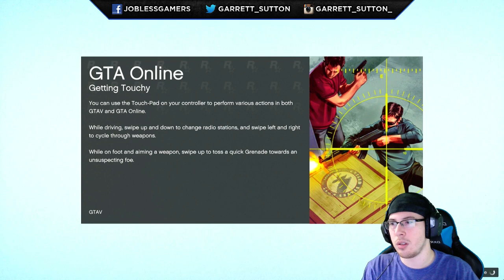GTA 5 Online Michael, Franklin & Trevor in ONLINE Gameplay! (GTA 5 Ps4 Gameplay)